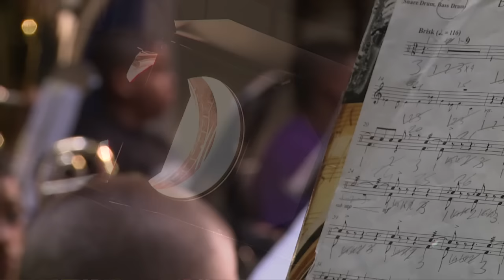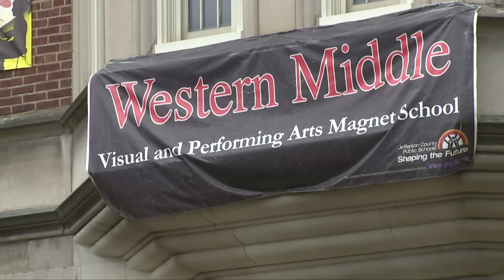Western Middle School -- "From the Top" Performance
Band and orchestra students at Western Middle School performed for their peers and a crew from National Public Radio's From The Top.